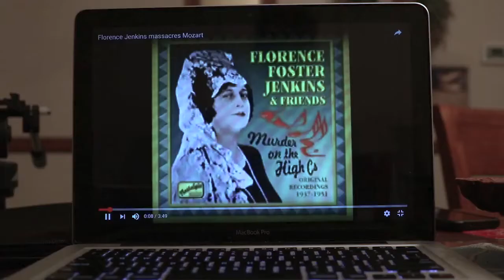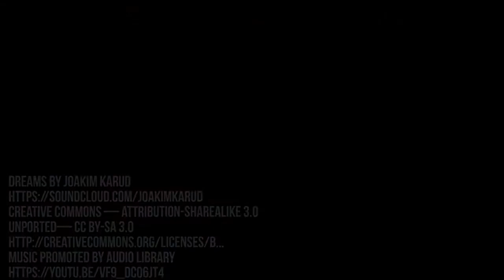BPA Nationals 1st Place - Digital Media Production